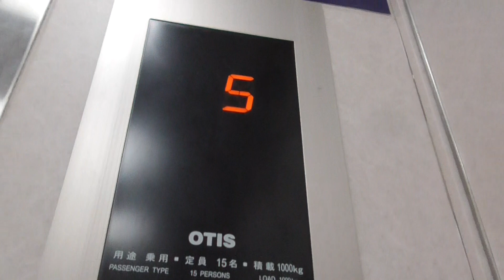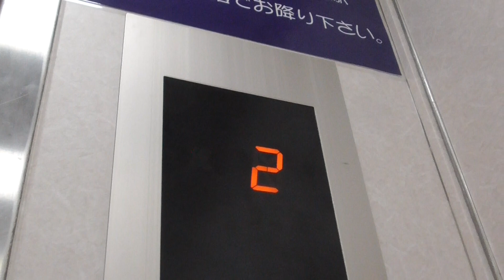シーモール下関 更新型のエレベーター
メーカーは、オーチスです。リノーバーには、車椅子操作盤は、ございません。車椅子をご利用の方は、スペックエコが稼働しているエレベーターをご利用ください。

メーカー：オーチス
機種：リノーバー
アナウンス：なし
到着チャイム：なし
ボタン確認音：なし
行先キャンセル：停止中のみ可能
停止可能階：１，２，３，４，５